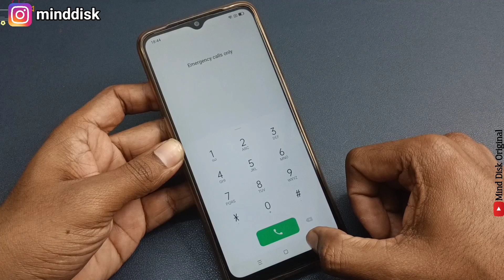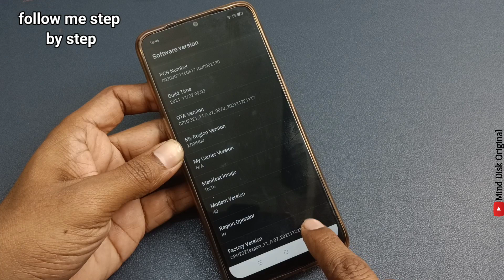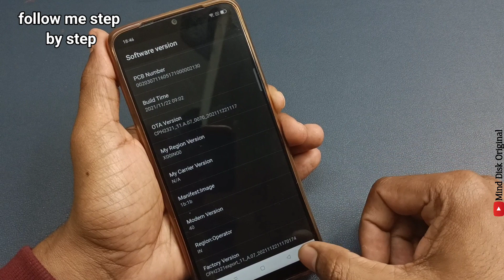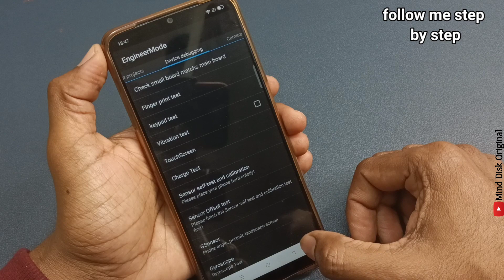Oppo Any Pattern lock remove /How to Remove Lockscreen without Hard Reset/Unlock Oppo A31 A9 A5 A3s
If your phone is lagging, you want to remove junk files and apps, or you're planning to sell or donate your phone, performing a hard reset will delete your personal data so the phone will be as good as new.

Watch this guide to find out how to factory reset an Android phone.

Applicable for all OPPO smartphones.

Important: Performing a factory reset may erase all personal data on your phone. You should back up anything you need before formatting the device.

To avoid problems, there are a few things you should do before performing a hard reset of your device:

1. Know your phone password and Google Account username and password

You will need to enter your phone password before you can format your device. You may also be asked to log in to your Google Account, depending on the reset method you use. If you have changed your Google Account password recently, you should wait at least 24 hours before doing a reset.

2. Back up any data stored on the device

Personal data such as contacts, images, videos and downloaded apps may be erased when you reset Android to factory settings. If you don't want to risk losing your data, make sure it's backed up in the cloud, on a storage drive or on another device.

3. Make sure your phone is fully charged and connected

Formatting your phone could take up to an hour, depending on how much data there is. If the phone battery dies during the process, this will interrupt the reset and could lead to problems. Make sure your phone is fully charged or keep it plugged in. You should also make sure it's connected to Wi-Fi or a mobile network in case you need to sign in to Google.